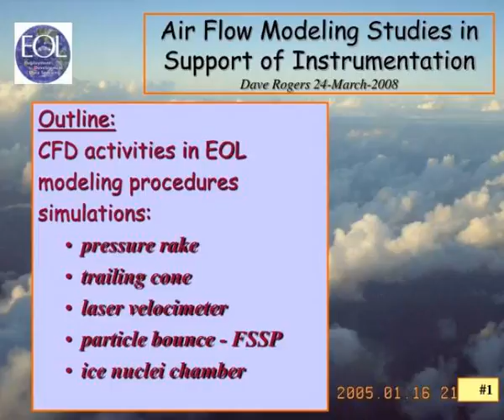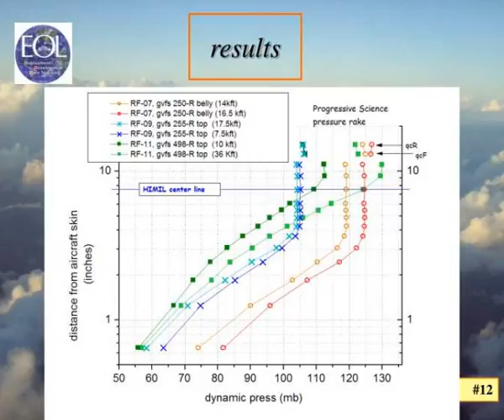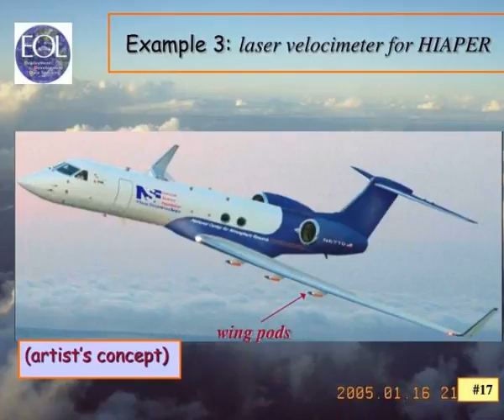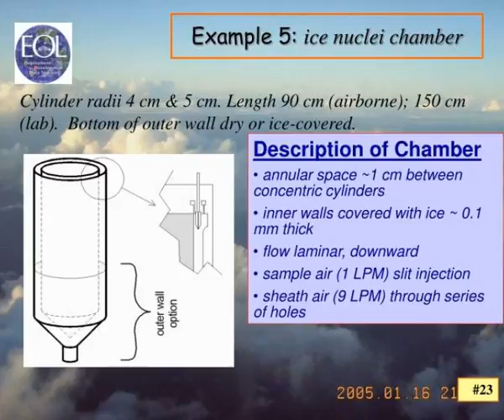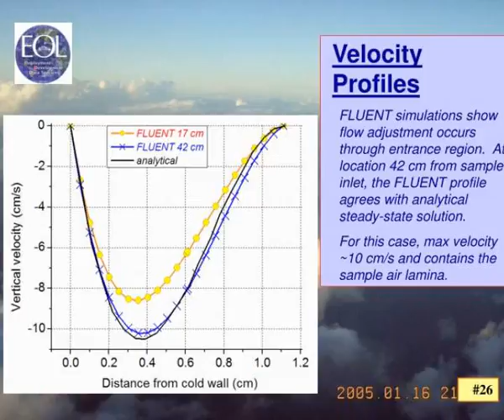air flow modeling studies in support of instrumentation dave rogers 24 march 2008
Air Flow Modeling Studies in Support of Instrumentation Dave Rogers 24-March-2008.  Outline:  CFD activities in EOL  modeling procedures  simulations:  pressure rake   trailing cone  laser velocimeter  particle bounce - FSSP   ice nuclei chamber.  EOL air flow studies group Slideshow 3031099 by delu
 show1 : Air flow modeling studies in support of instrumentation dave rogers 24 march 2008

 show2 : Air flow modeling studies in support of instrumentation dave rogers 24 march 2008

 show3 : Software

 show4 : What kind of problems can be addressed

 show5 : Flow simulation steps

 show6 : Example 1 bl depth on hiaper

 show7 : Gulfstream laminar flow model

 show8 : Build geometry mesh

 show9 : Dynamic pressure sea level 123 m s

 show10 : Pressures in vertical plane upstream of pitot tips

 show11 : Progressive science project 2005

 show12 : Results

 show13 : Results1

 show14 : Example 2 trailing cone 10 dia x 12 tall

 show15 : Flow model domain cylinder wind tunnel 30 dia x 75 long

 show16 : Trailing cone

 show17 : Example 3 laser velocimeter for hiaper

 show18 : Laser velocimeter for hiaper

 show19 : Cell velocities along horizontal vertical sections centered on one pod

 show20 : Example 4 particle bounce fssp

 show21 : Animation

 show22 : Example 5 ice nuclei chamber

 show23 : Air flow modeling studies in support of instrumentation dave rogers 24 march 2008

 show24 : Air flow modeling studies in support of instrumentation dave rogers 24 march 2008

 show25 : Air flow modeling studies in support of instrumentation dave rogers 24 march 2008

 show26 : Air flow modeling studies in support of instrumentation dave rogers 24 march 2008

 show27 : Air flow modeling studies in support of instrumentation dave rogers 24 march 2008

 show28 : Other studies air sample inlets